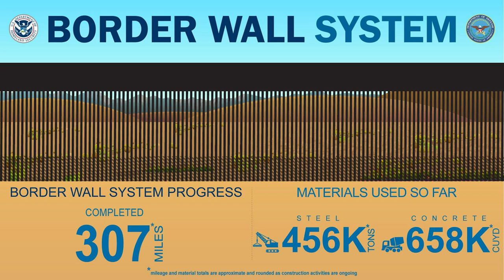300 Mile Border Wall System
As of September 1, 2020, the Trump administration says it has "completed" 307 miles of a border wall system along the U.S. border with Mexico.

The new construction  runs through Kumeyaay territory in California, Quechan territory in California and Arizona,  Cocopah territory in Arizona and Tigua territory in Texas.

Notably, no new construction has taken place on the Tohono O'odham Nation, according to a map shared by the U.S. Customs and Border Protection. But border wall activity has taken place on lands adjacent to the reservation, tribal leaders and members of Congress have said.

Video courtesy U.S. Customs and Border Protection. Music by Indianz.Com.